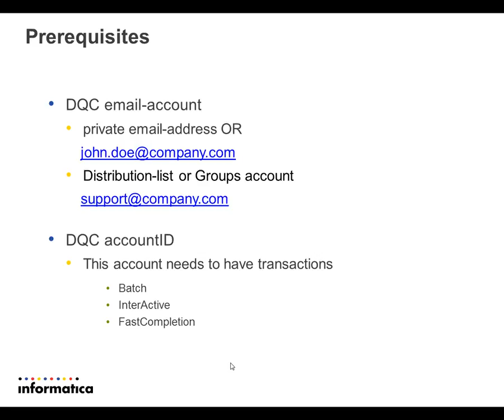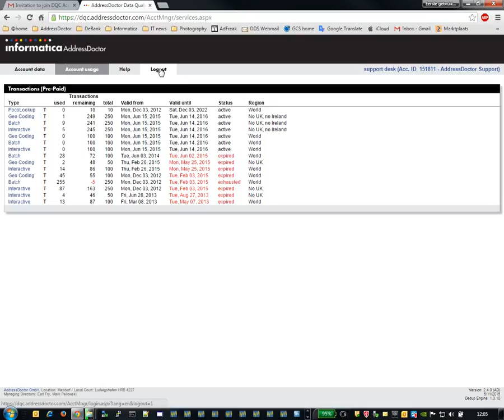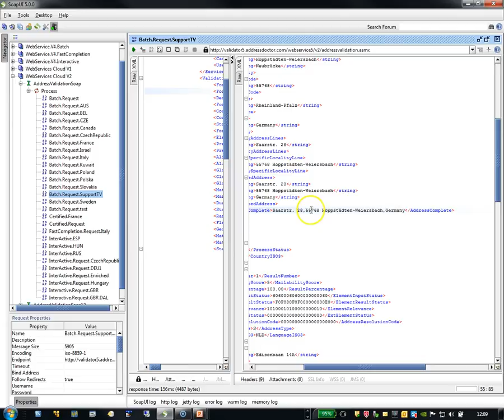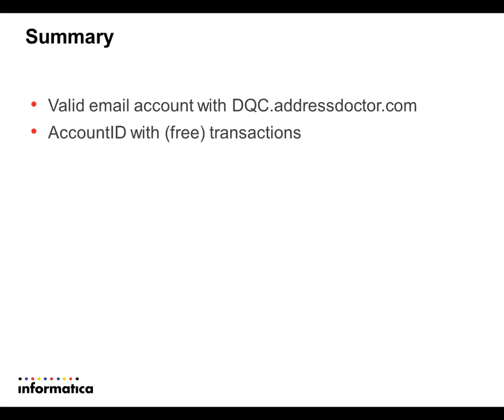How to use AddressDoctor Cloud with SOAPui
This video explains how to use AddressDoctor Cloud with SOAPui.